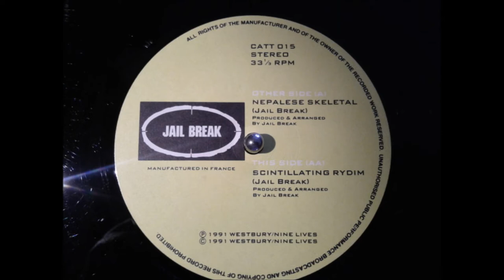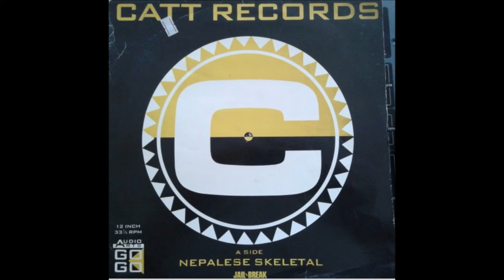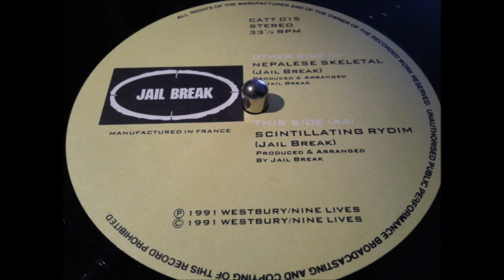Jail Break - Nepalese Skeletal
Label: Catt Records ‎– CATT 015
Format: Vinyl, 12"
Country: UK
Released: 1991
Genre: Electronic